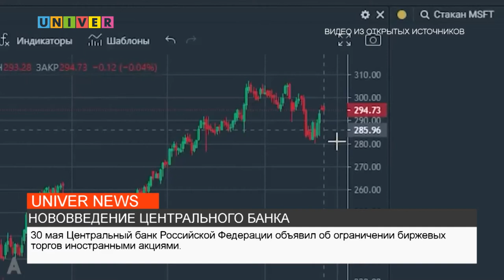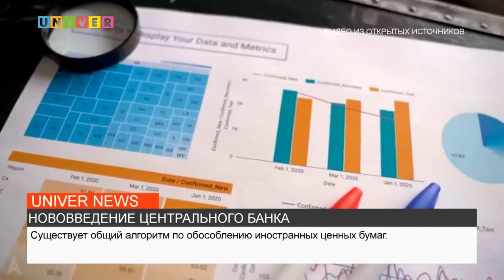НОВОВВЕДЕНИЕ ЦЕНТРАЛЬНОГО БАНКА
Центральный банк России ограничивает действия биржевых торгов иностранными акциями. Будут ли исключения и каких ценных бумаг это коснется узнавала Карина Саяхова.